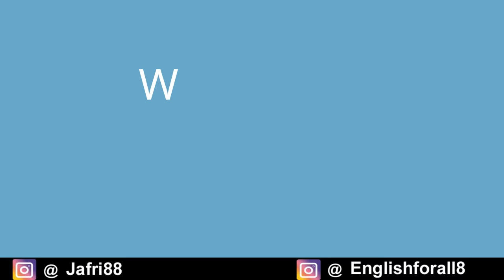An Angel in Disguise : story by T. S. Arthur in Hindi - Complete Explanation | ICSE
Timothy Shay Arthur (June 6, 1809 – March 6, 1885) — known as T. S. Arthur — was a popular 19th-century American author. He is famously known for his temperance novel Ten Nights in a Bar-Room and What I Saw There (1854), which helped demonize alcohol in the eyes of the American public. His stories, written with compassion and sensitivity articulate and spread values and ideas that were associated with “respectable middle class “ life in America. He also believed greatly in the transformative and restorative power of love as is shown in one of his stories, "An Angel in Disguise".

He was also the author of dozens of stories for Godey's Lady's Book, the most popular American monthly magazine in the antebellum era, and he published and edited his own Arthur's Home Magazine, a periodical in the Godey's model, for many years. Virtually forgotten now, Arthur did much to articulate and disseminate the values, beliefs, and habits that defined respectable, decorous middle-class life in America.